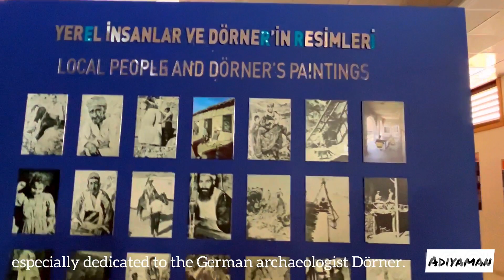City of kings : Adıyaman ! Fascinating Lands of Commagene tour !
📆 This video was filmed on 28 September 2022

Mount Nemrut is a 2,150 meter high mountain located in the Kahta district of Adıyaman province in Turkey.

Declared a World Heritage Site by UNESCO in 1987, Mount Nemrut has been taken under protection with the Mount Nemrut National Park established in 1988.

The cultural route of Mount Nemrut starts with the Ancient City of Perre in the center of Adıyaman, and then ends at the Karakuş Tumulus, Cendere Bridge and Canyon, the summer capital of the Komagene Civilization, Arsemia Ruins, Kahta Castle, Devil's Bridge and finally Mount Nemrut.

🚫No part of this video may be used for personal or private use without permission from Birol Balçın‼️